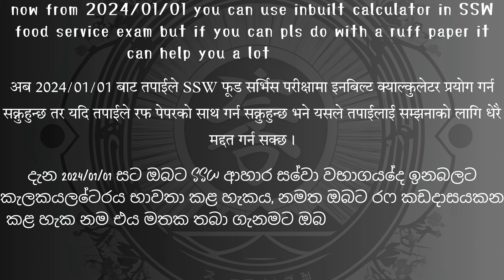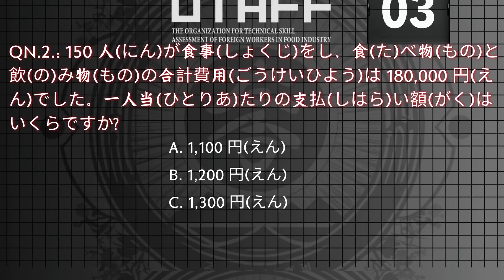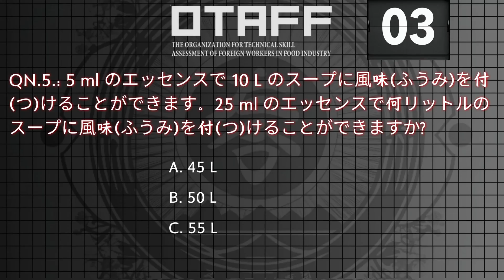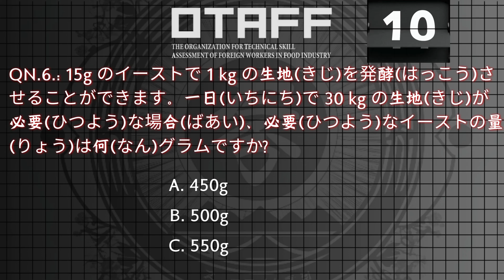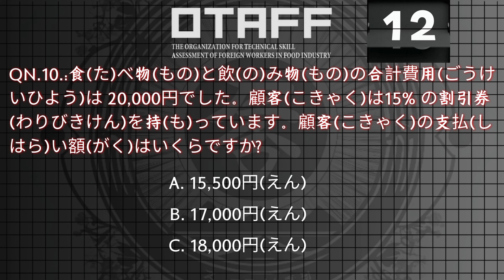SSW - 10 Most Common Math Questions mock test - 1| 日本語_WITH_UMESH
Welcome to 日本語_WITH_UMESH! In this video, we explore the 10 most common math questions related to the SSW food service industry. Whether you're preparing for exams, training for a job, or just looking to improve your skills, this video will provide you with the essential math knowledge needed in food service.

📚 **Topics Covered:**
1. Calculating ingredient quantities
2. Converting measurements (cups to grams, etc.)
3. Scaling recipes up or down
4. Determining portion sizes
5. Costing recipes and menu items
6. Calculating sales tax and total costs
7. Understanding and using ratios
8. Scheduling and time management
9. Inventory control and management
10. Basic arithmetic (addition, subtraction, multiplication, division)
質問 01:
答え: B
計算:
240,000 円/200 人 =1,200 円

質問 02:
答え: B
計算:  180,000 円/150 人 =1,200 円

質問 03
答え: A
計算: 1 人 が 15 分で 50 個→1 時間で 200 個
      4 人 が 1 時間で 800 個
      4 人 が 2 時間で 1,600 個

質問 04
答え: A
計算: 1 人 が 2 時間で 20 個→1 時間で 10 個
      6 人 が 1 時間で 60 個
      6 人 が 8 時間で 480 個

質問 05
答え: B
計算:25 ml/5 ml =5 倍
     10 L×5=50 L

質問 06
答え: A
計算:30 kg/1 kg =30 倍
     15 g×30=450 g

質問 07
答え: B
​計算:28,000 円/4 人 =7,000 円

質問 08
4 人の食べ物と飲み物の合計費用は
8,000円でした。消費税は 8%です。一人当たりの支払い額はいくらですか？
答え: A
計算: 8,000 円×1.08 =8,640 円
      8,640 円/4 人 =2,160 円

質問 09
答え: A
計算:5,000 円×(1−0.25)=11,250 円

質問 10
答え: B
計算:20,000 円×(1−0.15)=17,000 円

- Step-by-step solutions to common food service math problems
- Easy-to-follow explanations and practical tips
- Real-world applications of math in the food industry

💬 **Have questions or suggestions?** Drop them in the comments below, and we’ll be happy to help!